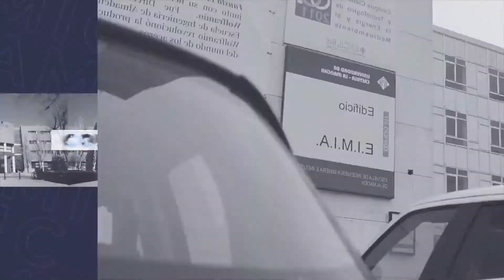Experiencias-ESI #003 Cleto Martin ingeniero en IBM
Cleto Martin estudió en la Escuela Superior de Informática de Ciudad Real (Universidad de Castilla-La Mancha) y formó parte del grupo de investigación Arco. Actualmente es Ingeniero de Infraestructuras en IBM y ha formado parte de proyectos de Software Libre como Debian o Ubuntu.